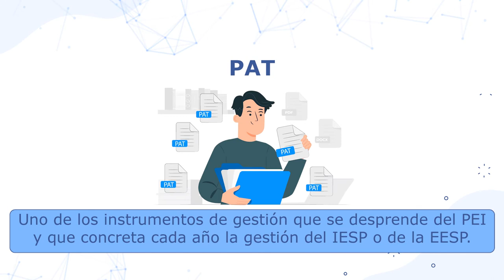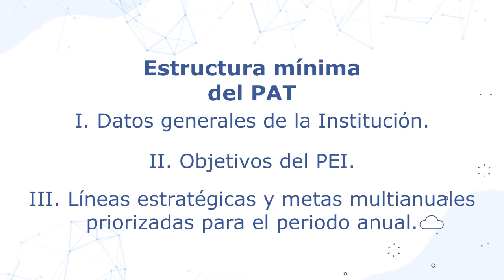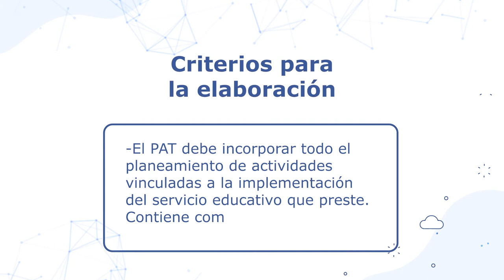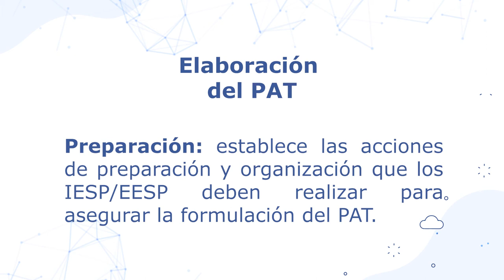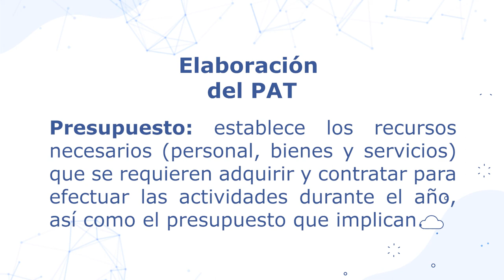PAT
Capsulas 6